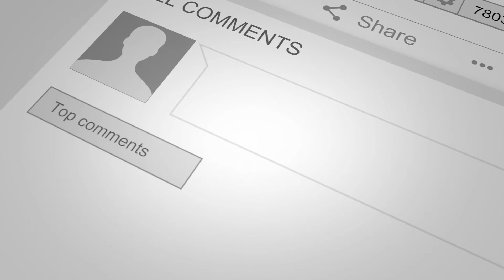Put Your Balls Away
A confused mind never buys. Don't ask your audience to juggle multiple balls so to speak when it comes to connecting with your brand.